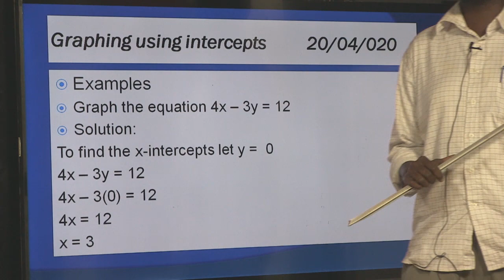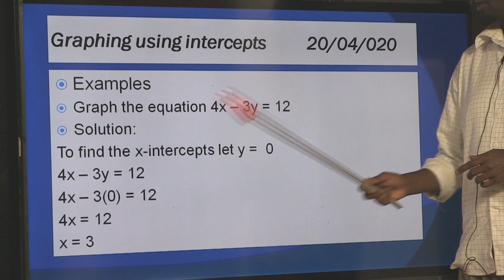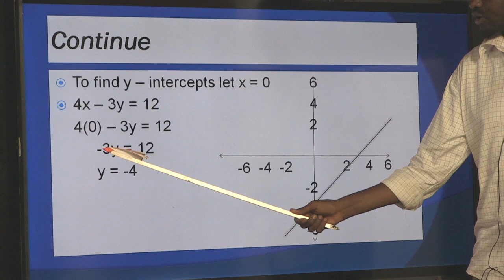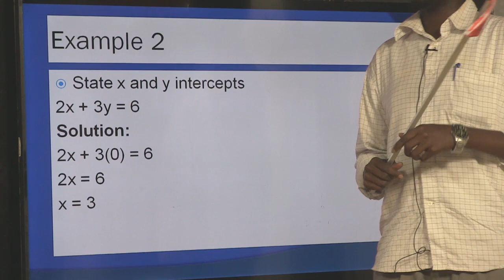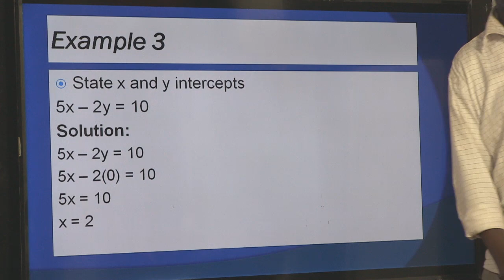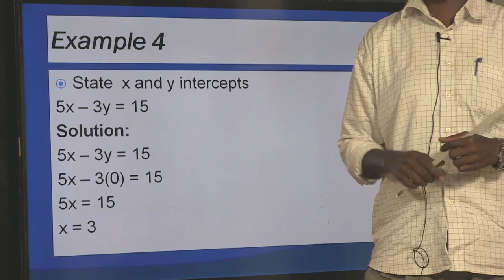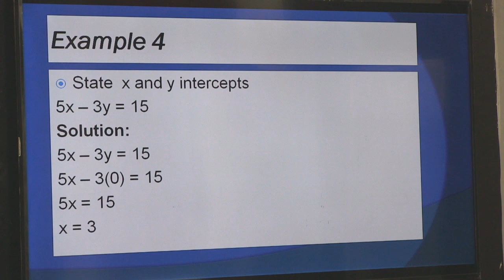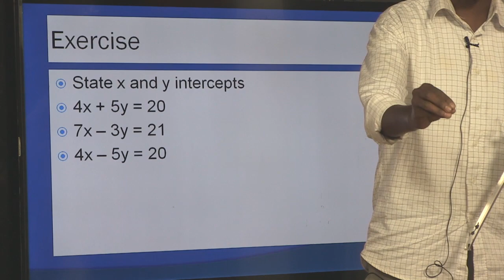Today Primary Grade 8 Maths